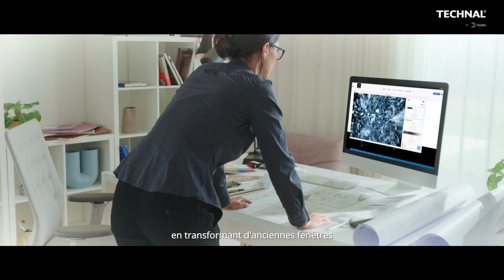Nos valeurs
Les solutions TECHNAL s’adaptent à toutes vos envies, en neuf comme en rénovation, des plus petites ouvertures aux plus étendues, jusqu’aux surfaces vitrées les plus hors normes. Avec une esthétique renouvelée, entièrement personnalisable et des performances techniques exceptionnelles, les menuiseries de la gamme Technal valorisent sensiblement votre bien immobilier.